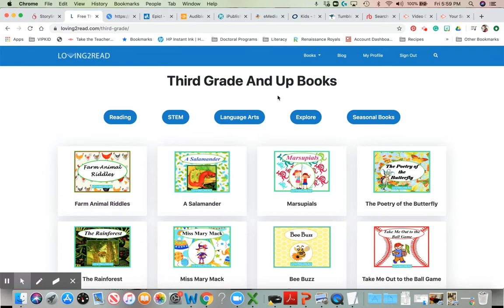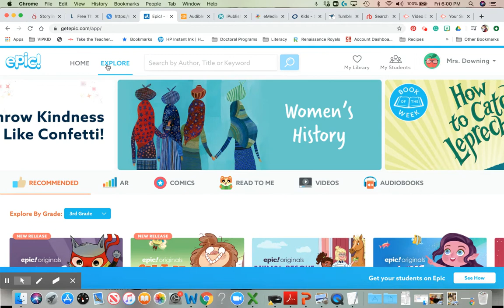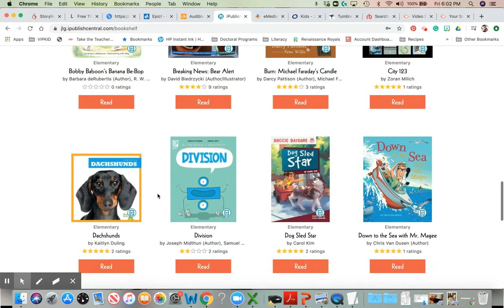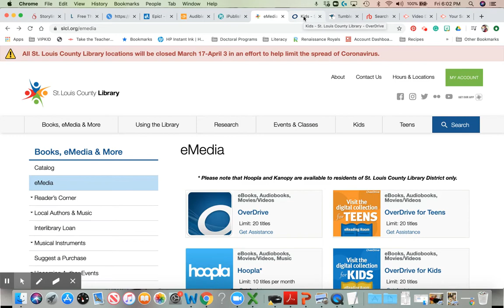Where To Find Books?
School is closed!
The libraries are closed!
You've read all your books!
Have no fear! There are so many places to find great books!